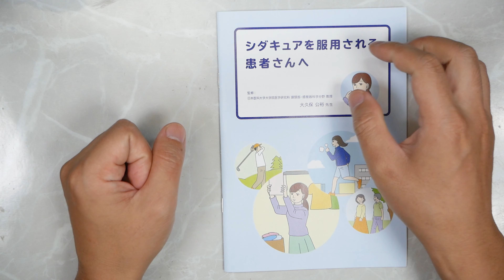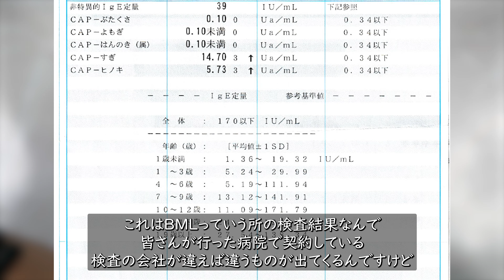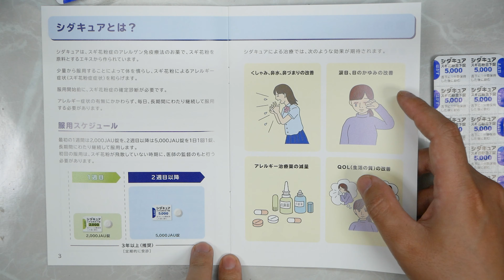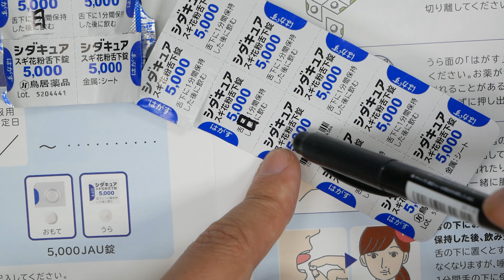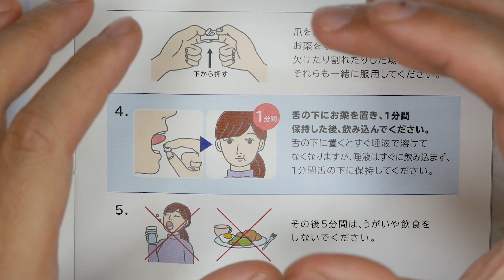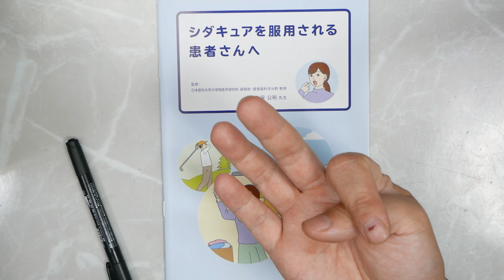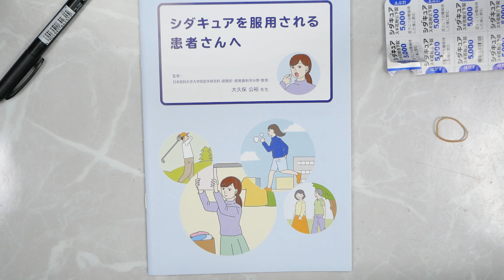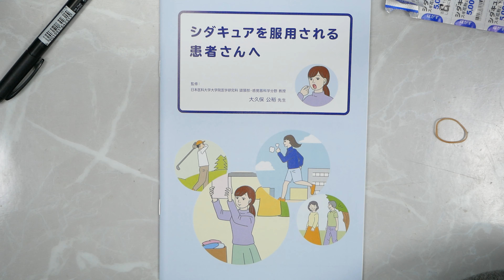【花粉症】舌下免疫療法での実際の支払い金額や効果の具合を紹介します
スマートウォッチ